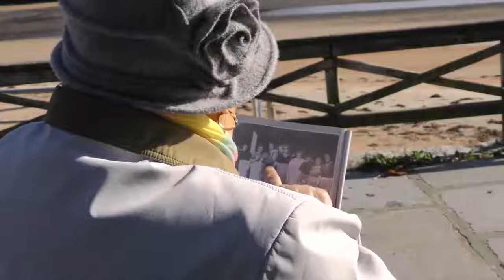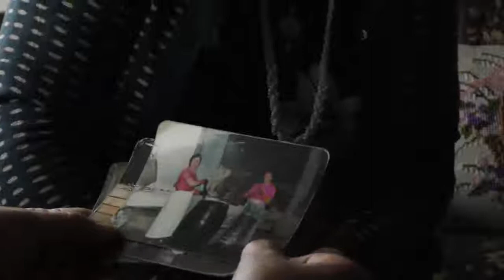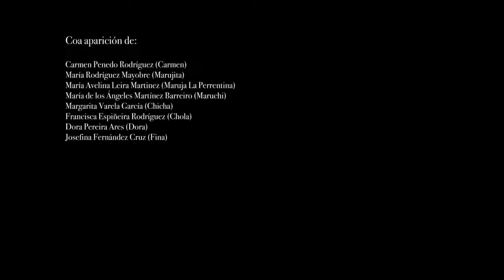Marea de mulleres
Curtametraxes realizada dentro do proxecto Vidas Mariñeiras do GALP (Golfo Ártabro Norte) polos alumn@s de 4º ESO do CPI As Mirandas baixo a dirección dos cineastas Marcos Flórez e Xacio Baño.